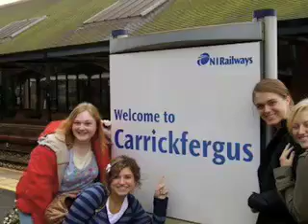Sappy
Sappy 1st semester videos and such